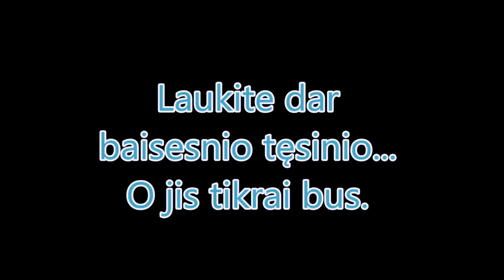Kai pakyla mėnulis [1 DALIS]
Sveiki, pristatome mini siaubo filmuką apie merginą kuri savo namuose randa kai ką ko nenorėtum rasti tu... tai pirmasis tokio pobūdžio filmukas, todėl labai nesmerkite :D. Atsiminkite,kad šiuo filmuku nieko nenorėjome įžeisti!
Aktoriai: cutiepie1881 (mergina) & Hanian (pabaisa).
Kamera: Aterlet.
Scenarijus: Aterlet, Hanian, LeilaCZ.
Video filmuotas privačiame serveryje.
Like,sub,comm ir laukiam tęsinio (kuris bus daug įdomesnis)^^